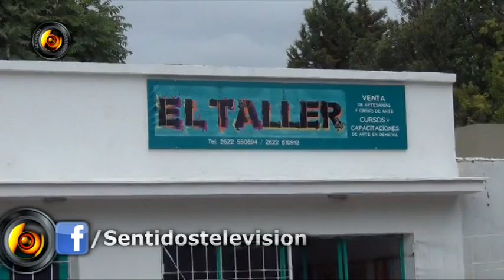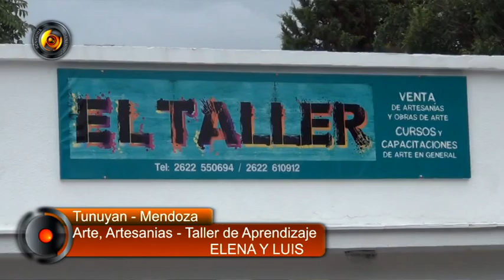Sentidos - Programa 22